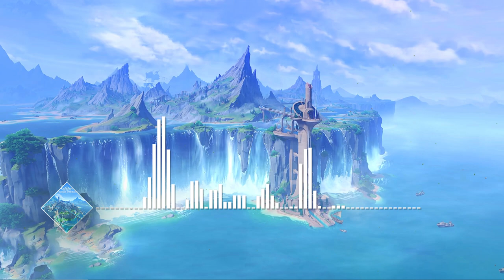Poesy of Chrysolite — Court of Fontaine (Day) | Genshin Impact OST : Fountain of Belleau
Composer: Arcangelo Chen (HOYO-MiX)
Arranger: Arcangelo Chen (HOYO-MiX)
Conductor: Robert Ziegler
Orchestra: London Symphony Orchestra
Accordion: Milos Milivojevic
Mandolin: Nigel Woodhouse
Classical Guitar: Richard Durrant
Recording Studio: Abbey Road Studios, Angel Studios, Air-Edel Recording Studios
Recording Engineer: Simon Rhodes, Oliver Thompson
Editing Engineer: Chris Parker
Mixing Engineer: Simon Rhodes
Mastering Engineer: Zach Huang
Produced by: HOYO-MiX

Track Info:
Game: Genshin Impact
Album: Fountain of Belleau
Number: 06
Disc 1: Chanson of Justice and Impartiality